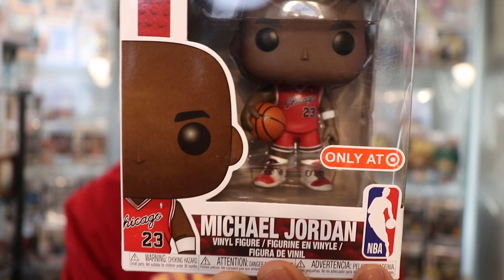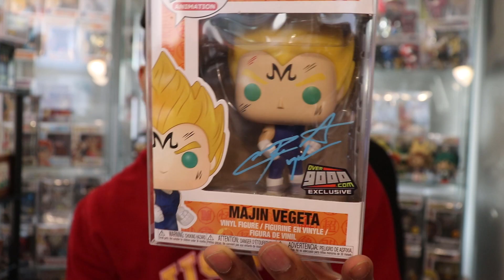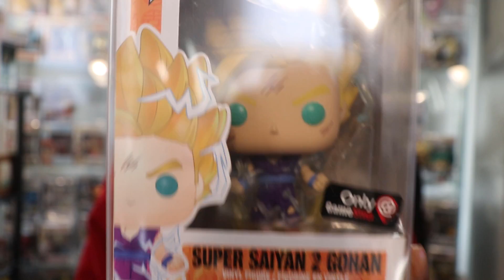My Top 10 Favorite Funko Pops in My Collection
Check out My Top 10 picks from my Funko Pop Collection! What will be #1?

ThePopSavage